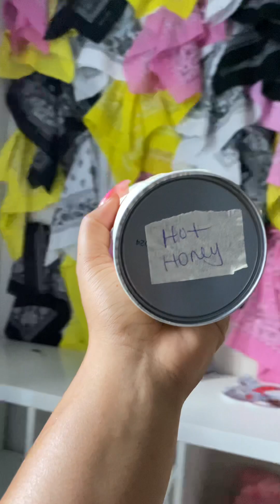Us trying to guess the pringles flavor￼